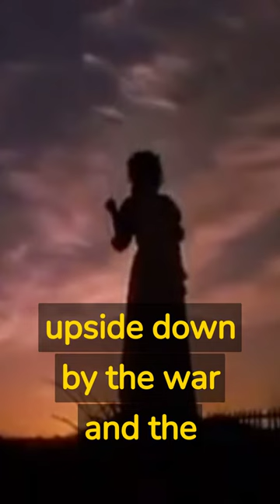Cinema in 60: Gone With the Wind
Cinema in 60: Gone with the Wind. Gone with the Wind is an epic American historical romance film directed by Victor Fleming. The movie is set in the American South during the Civil War and Reconstruction and follows Scarlett O'Hara, a strong-willed young woman who is in love with the gentleman Ashley Wilkes. Scarlett's world is turned upside down by the war and the changing social order. Her home, Tara, is destroyed and she must fight to survive and rebuild. Along the way, she becomes involved with Rhett Butler, a dashing rogue who challenges her at every turn. The film explores themes of love, loss, and the struggle for survival. It also features iconic performances by Vivien Leigh as Scarlett and Clark Gable as Rhett. Gone with the Wind is widely regarded as a cinematic masterpiece, known for its sweeping storytelling, stunning cinematography, and epic score by Max Steiner.